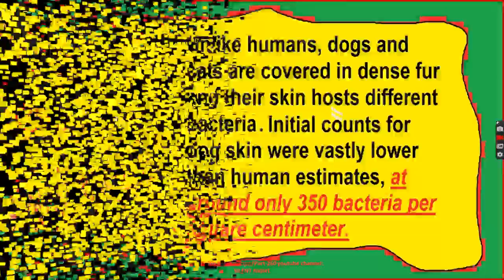Celebrities With Their Adorable Pets Part 260/Camera